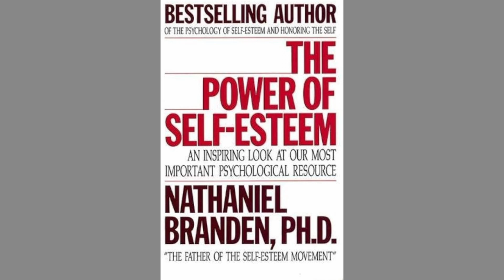The Power of Self Esteem by Nathaniel Branden | Full Audiobook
The Power of Self-Esteem is a transformative audiobook by renowned psychologist Nathaniel Branden. Discover the keys to unlocking your full potential and cultivating a healthy sense of self-worth.

Through practical exercises and insightful guidance, this empowering work will help you navigate life's challenges, improve relationships, and achieve personal fulfillment.